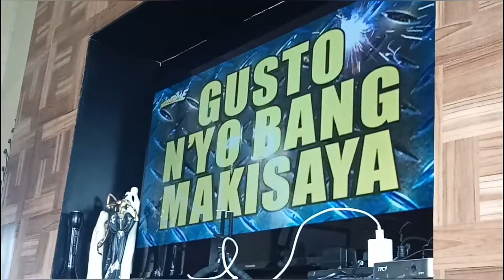It's Showtime Live | March 10,2020 | No studio audience | TFC NZ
Quite surprised to see that It's Showtime live show yesterday has no studio audience. I knew already what could've been the reason. Despite and inspire of what's happening in Manila and other parts of the world, the show must go on!!!